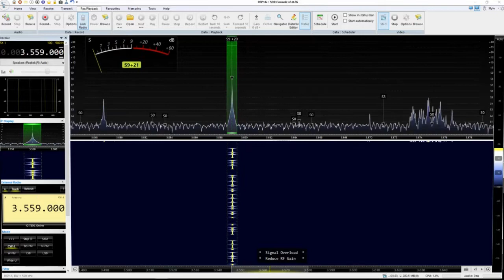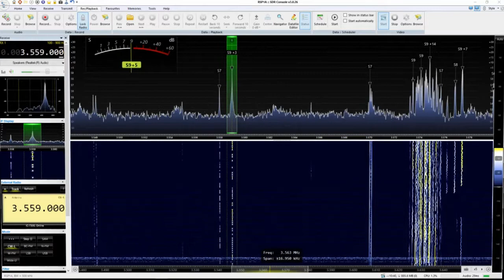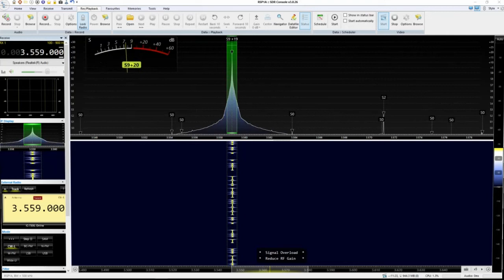CW Contact with 11 year old Ryan, EI8KW and Robbie, Ei2iP.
CW Contact with 11 year old Ryan, EI8KW (Ireland youngest Ham Radio operator) and Robbie, Ei2iP.